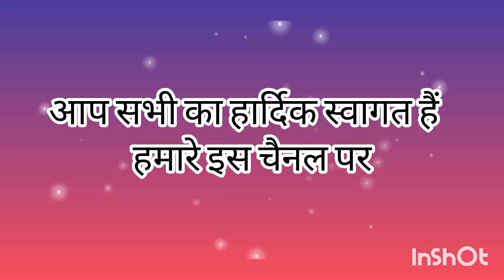॥हरियाणवी श्रीराम का भजन॥ चाल मनरे उरा मिलगे राम श्रीराम का सुंदर भजन